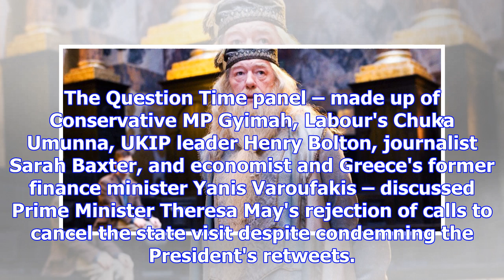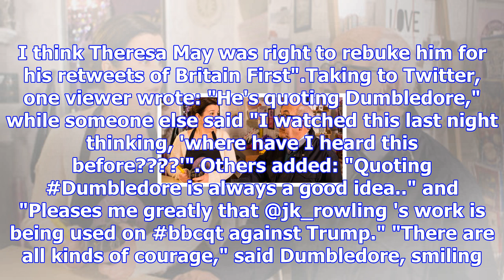Mp quotes dumbledore on question time over donald trump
From Digital SpyIt's no secret that JK Rowling despises the US president, Donald Trump...Exhibit A:E...